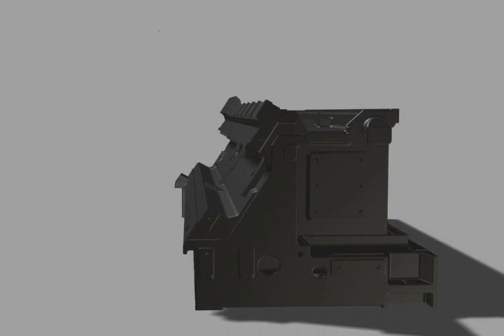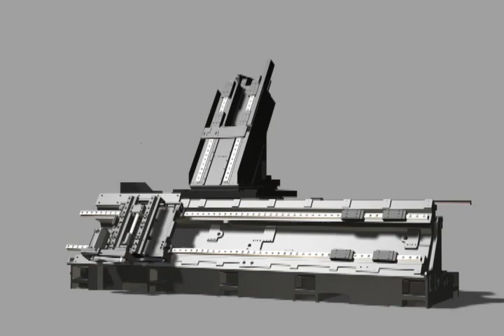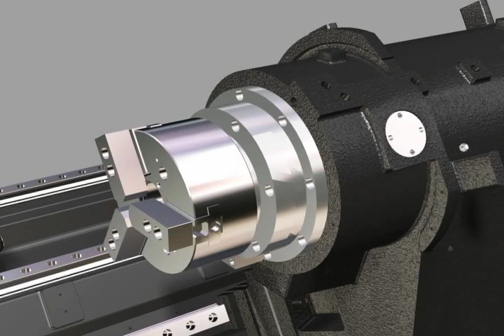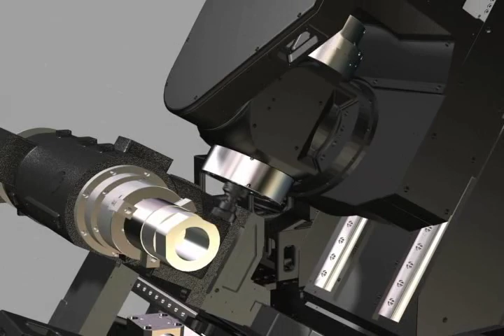Puma Series MX1600/MX2100 - Doosan Infracore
The integration of a machining centre with a tuning centre provides unmatched flexibility in a wide variety of workpiece configurations. From simple turning and milling, to complex multi-axis simultaneous machining, all operations can be completed in one machine. Off-centre Y-axis machining and milling of angled surfaces with the B-axis greatly increases the range of milling applications.